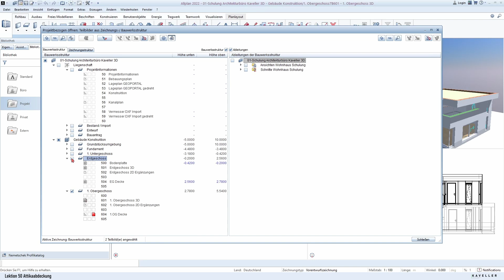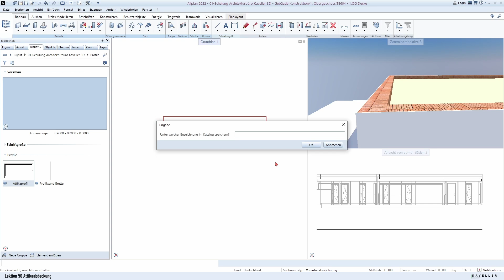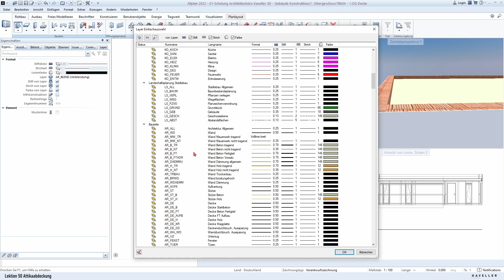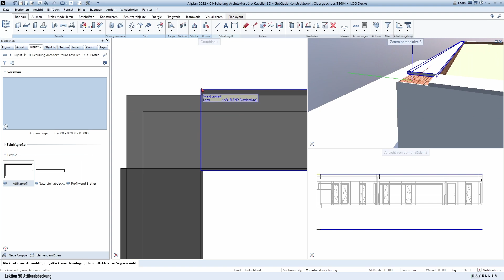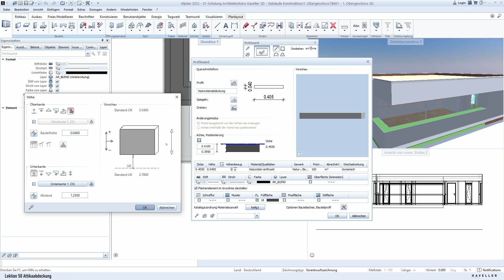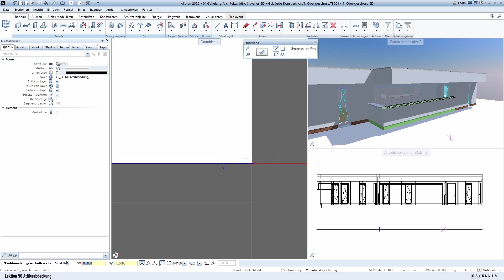In Allplan eine Attikaabdeckung / Attikablech in 3D modellieren.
In diesem spannenden Video zeigen wir in Allplan eine Attikaabdeckung modelliert.

Wir erstellen Deine Leistungsverzeichnisse für die Leistungsphase 6 der HOAI.

Als zertifizierte Energieberater, DGNB - Auditor und Architekten legen wir besonderen Wert auf digitale und effiziente Planungsprozesse in der Sanierung, Umbau und Neubau